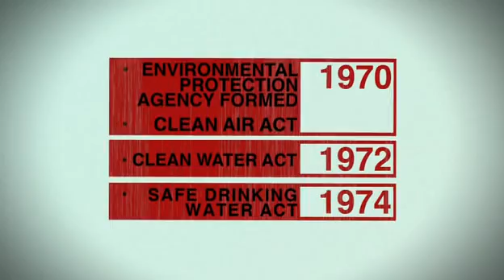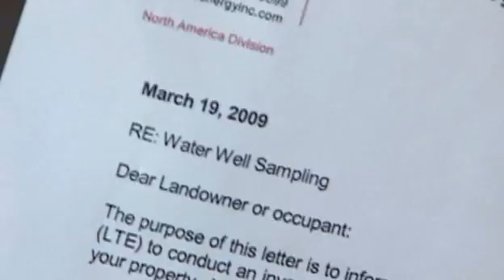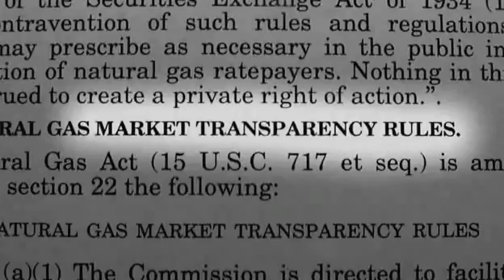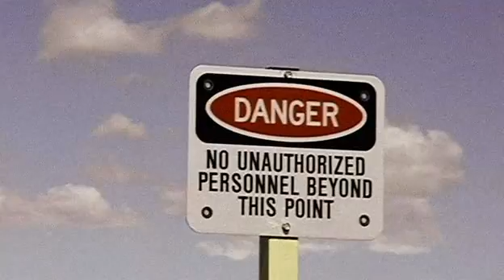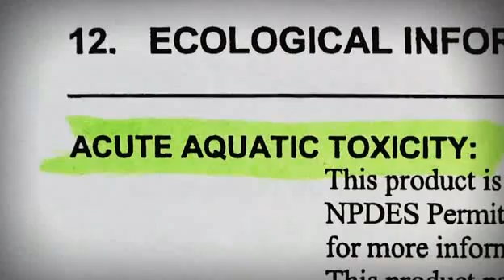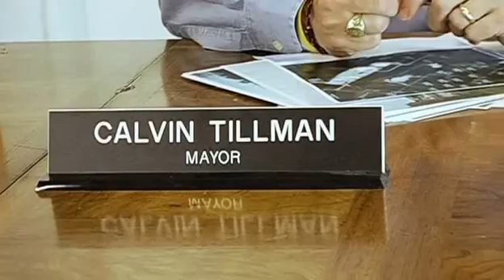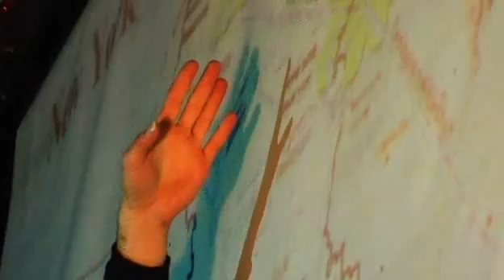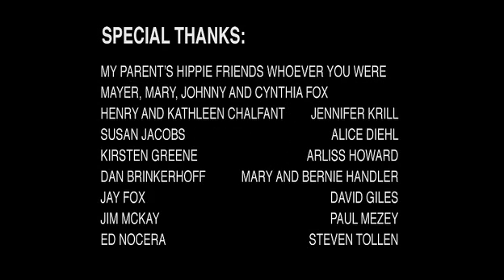GasLand - gaze de sist si fracturarea hidraulica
Un film cuprinzator si dramatic despre efectele asupra solului si apei datorita exploatarii gazelor de sist prin metoda fracturarii hidraulice.

GASLAND - (2010) Directed by Josh Fox. Winner of Special Jury Prize - Best US Documentary Feature - Sundance 2010. Screening at Cannes 2010.

It is happening all across America and now in Europe and Africa as well - rural landowners wake up one day to find a lucrative offer from a multinational energy conglomerate wanting to lease their property. The Reason? In America, the company hopes to tap into a huge natural gas reservoir dubbed the Saudi Arabia of natural gas. Halliburton developed a way to get the gas out of the ground—a hydraulic drilling process called fracking—and suddenly America finds itself on the precipice of becoming an energy superpower.

But what comes out of the ground with that natural gas? How does it affect our air and drinking water? GASLAND is a powerful personal documentary that confronts these questions with spirit, strength, and a sense of humor. When filmmaker Josh Fox receives his cash offer in the mail, he travels across 32 states to meet other rural residents on the front lines of fracking. He discovers toxic streams, ruined aquifers, dying livestock, brutal illnesses, and kitchen sinks that burst into flame. He learns that all water is connected and perhaps some things are more valuable than money.